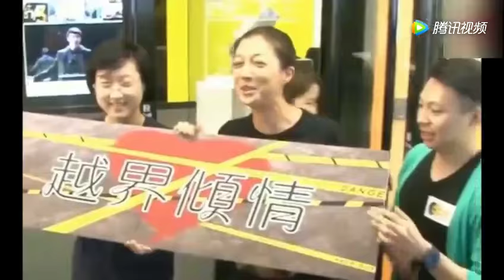成龙坚决不给吴绮莉一分钱的真正原因是她有这么大的靠山，难怪了